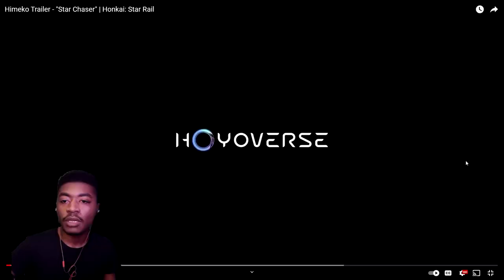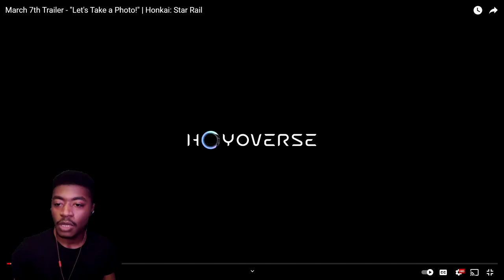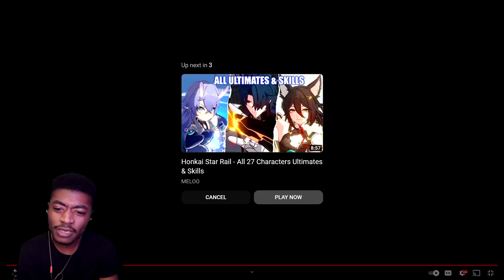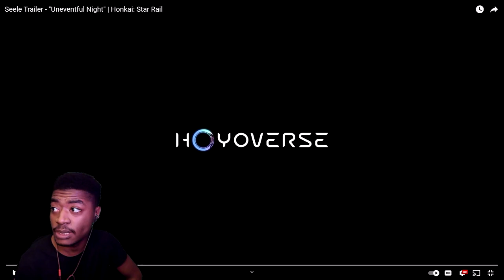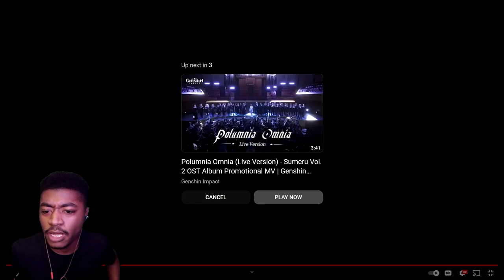Honkai: Star Rail Character Trailers Reaction | ( Pre-Release )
Its Really cool to hear some Honkai Characters with English Voices its almost odd lol
Intro - 0:00
Bailu - 0:19
Yanqing - 2:05
Himeko - 3:25
March 7th - 4:48
Serval - 6:44
Gepard - 8:10
Seele - 9:40
11:10 - Thoughts
13:23 - Outro